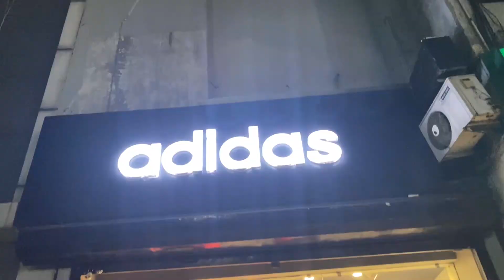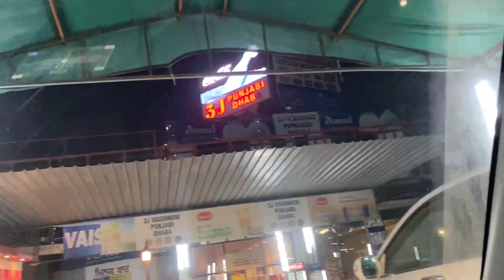*CHAPPRI boys Caught Making REELS in PUBLIC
AND JOIN The SQUAD.

Camera i Use =
Iphone I have =
boAt Bassheads 100 in Ear Wired Earphones =
Star String Lights for Indoor =
OnePlus Buds Z =
Room Light Stars
EASTMAN WASHING KIT